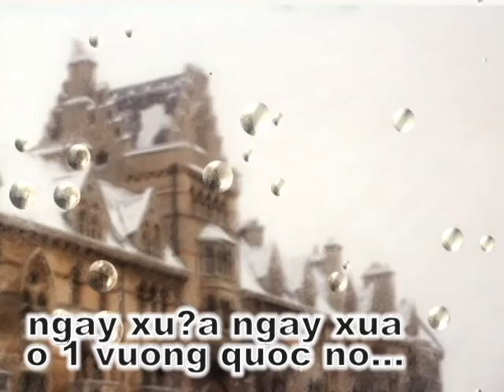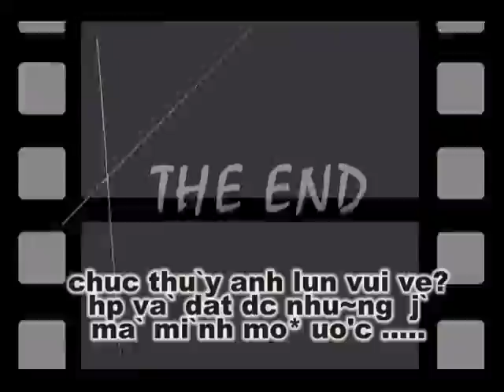thu`y anh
The Show - Lenka
Quà sinh nhật tuổi 17 cho Thùy Anh :)